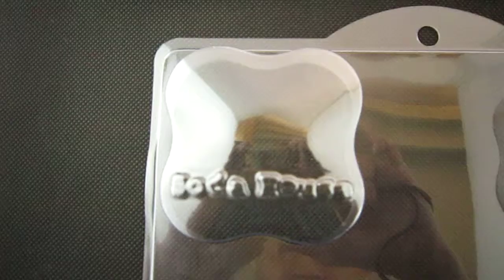soap mold soapmaking supply M104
WJP memorypack